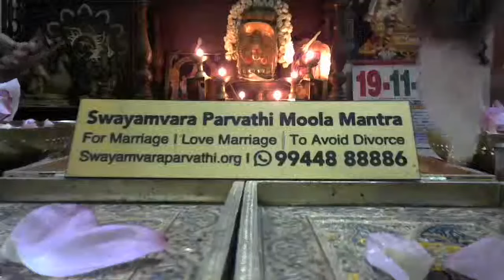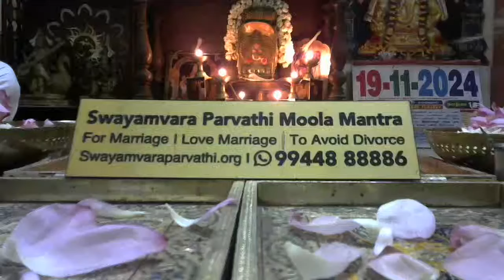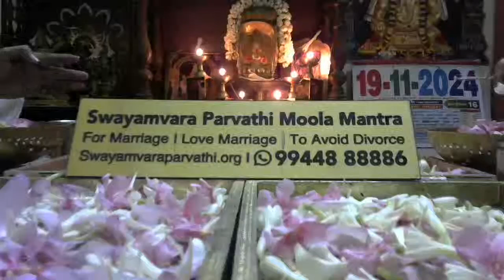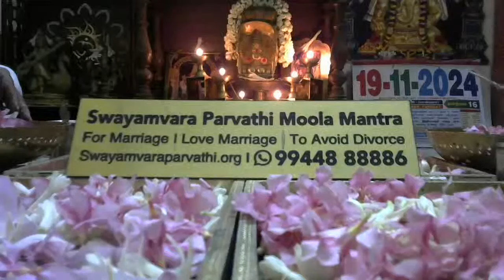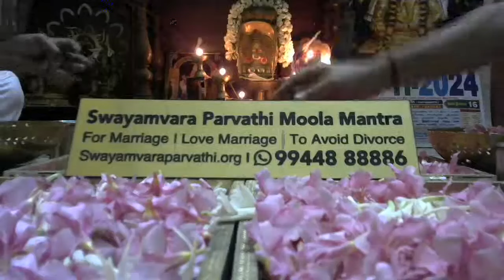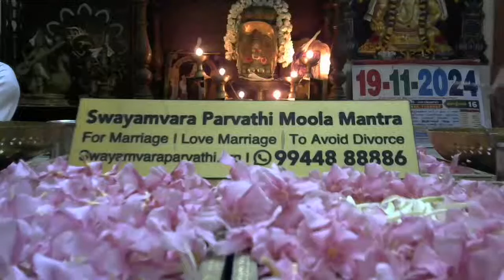𝗦𝘄𝗮𝘆𝗮𝗺𝘃𝗮𝗿𝗮 𝗣𝗮𝗿𝘃𝗮𝘁𝗵𝗶 𝗠𝗼𝗼𝗹𝗮 𝗠𝗮𝗻𝘁𝗿𝗮 𝗳𝗼𝗿 𝗠𝗮𝗿𝗿𝗶𝗮𝗴𝗲 | 𝗳𝗼𝗿 𝗟𝗼𝘃𝗲 𝗠𝗮𝗿𝗿𝗶𝗮𝗴𝗲 | 𝘁𝗼 𝗮𝘃𝗼𝗶𝗱 𝗗𝗶𝘃𝗼𝗿𝗰𝗲